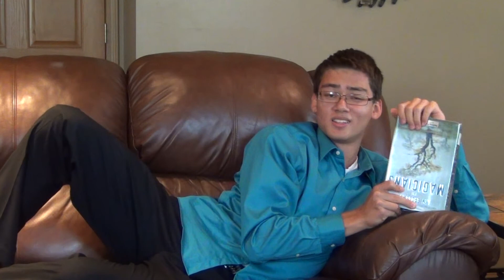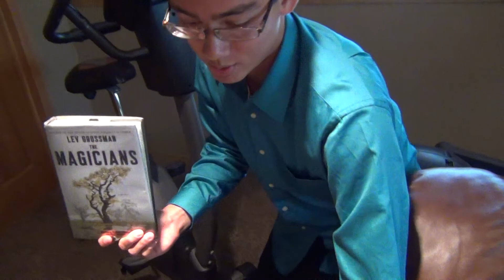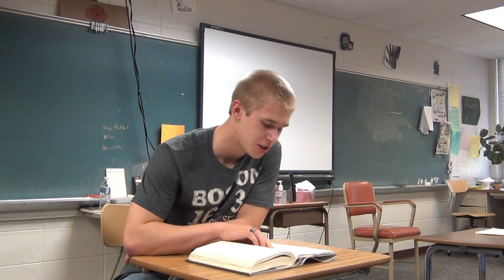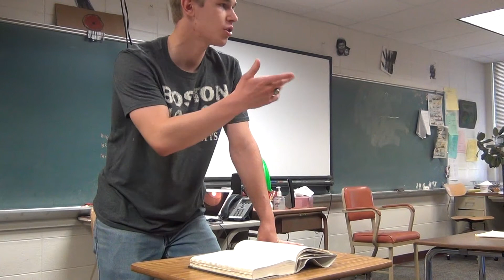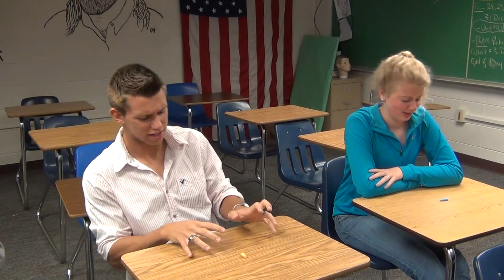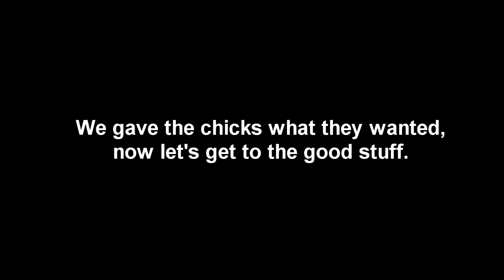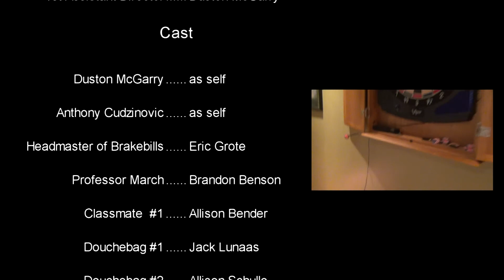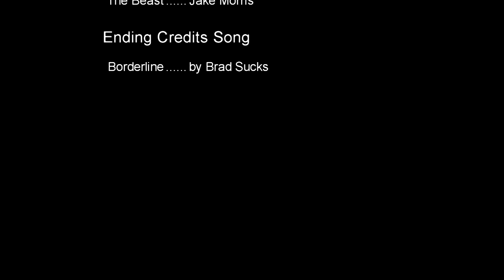The Magicians - Short Film AP Lit Book Video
The next sensational motion picture event is here. Starring Duston McGarry and Anthony Cudzinovic, The Magicians has been nominated for several short film awards, including the 232nd annual Cannes Film Festival. Both educational and entertaining, The Magicians will leave you gasping for breath at the end of this epic thrill ride.

Based off the book The Magicians by Lev Grossman and made for my end of the year AP Lit Project.

07:35 - If you want to skip to the good part but you should at least listen to the book summary that lasts till 02:32 so you know what's going on.